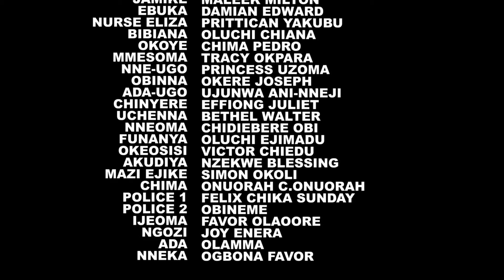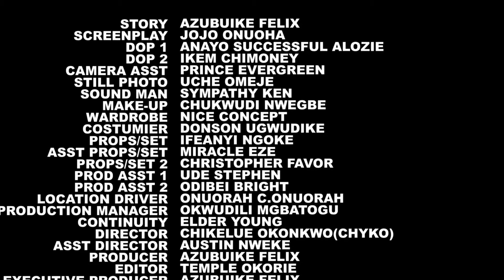BILLIONAIRE'S HOUSE OF WAR FINAL - FREDERICK LEONARD/UJU OKOLI 2024 NEW AMAZING NIGERIAN MOVIE